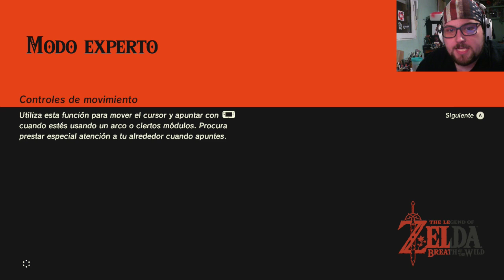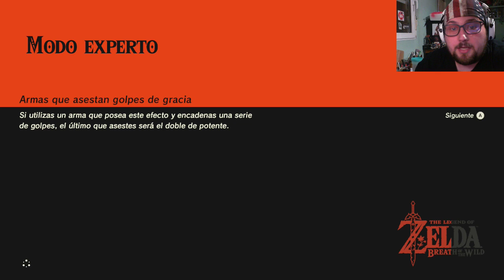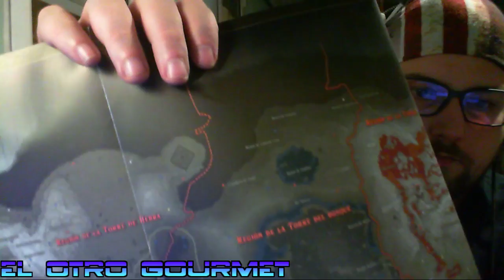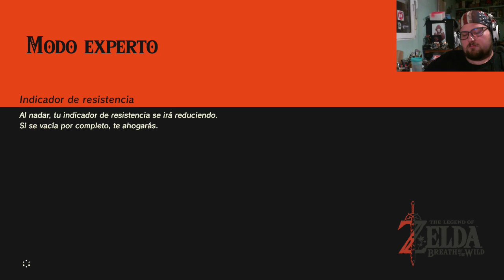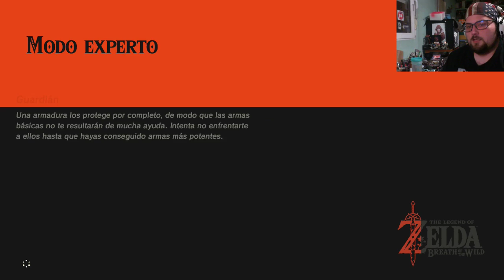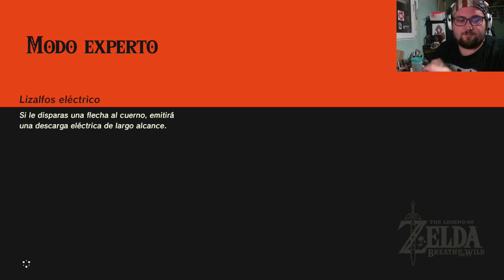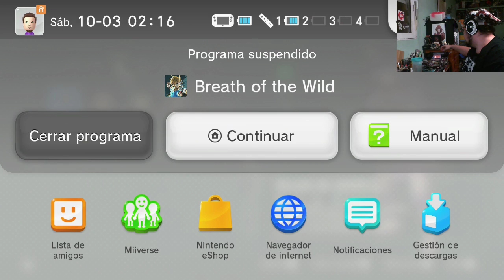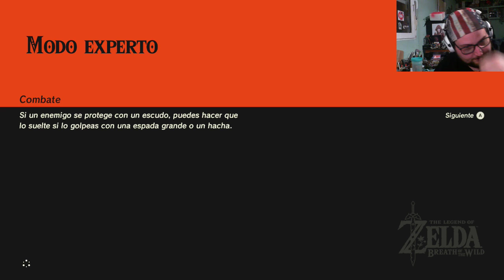MICROstream archivo: BOTW modo experto - día 4